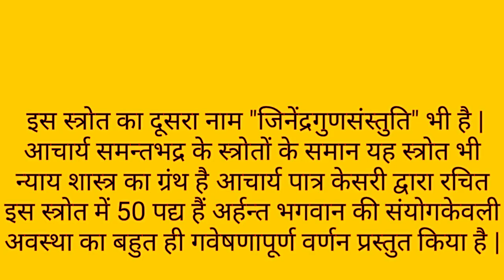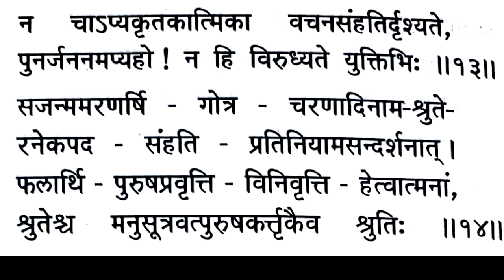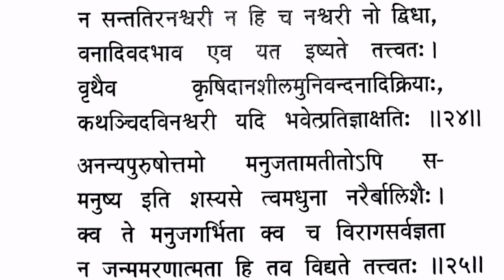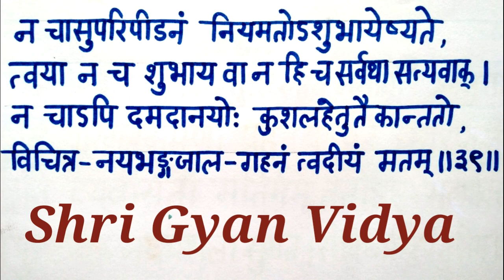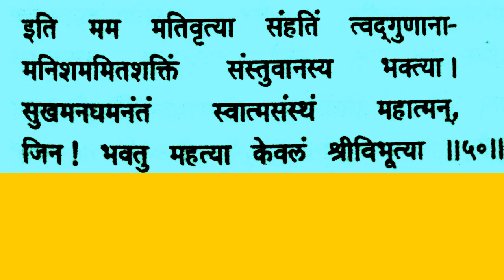पात्रकेसरीस्तोत्रम् Patrakesari Stotram jain stuti जैन पात्र केसरी स्तोत्र